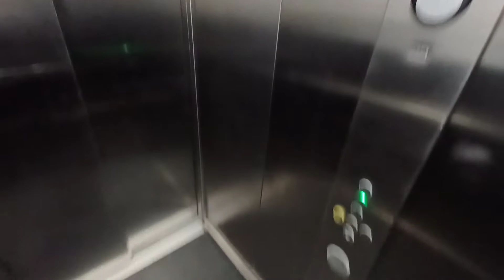KONE Ecodisc @ Galeria Tarnovia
Dzisiejszy film z przejazdu windą KONE Ecodisca, w galerii handlowej, który został zbudowany w 2009 roku, wcześniej przed Galerią, stał Salon używanych samochodów marki FIAT.

Zapraszam do oglądania! Był ze mną Hishaku Vlogs&Reviews PL